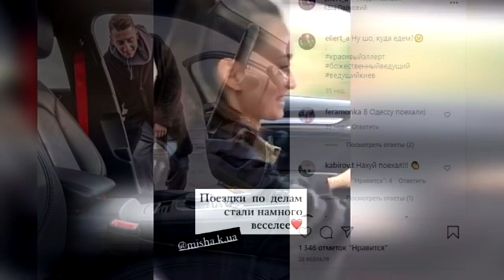ОБЗОР Холостячка – Выпуск 9 от 18.12.2020 ФИНАЛ-РАЗБОР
Холостячка – Выпуск 9 от 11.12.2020 анонс стб ютюб смотреть оналайн телепортал